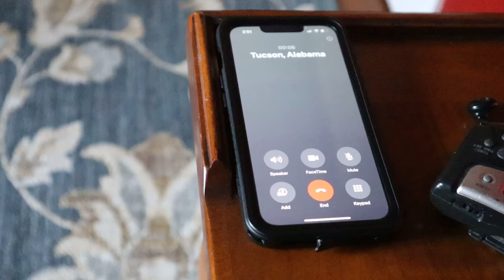The Dare Show (The Amanda Show) - SpongeyMikey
The Dare Show is an underrated skit from the Amanda Show, and only appeared 3 times. There you go.

Music Used (all from YouTube Music Library):
Girls Say by Coyote Hearing
Chasing the Dragons by Joel Cummins, Kris Meyers, Andy Farag
19th Floor by Bobby Richards